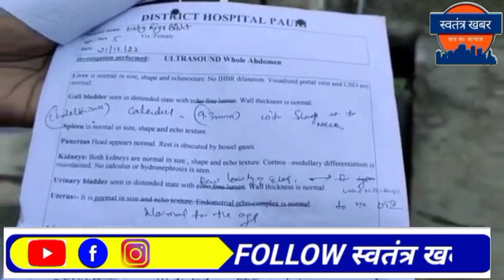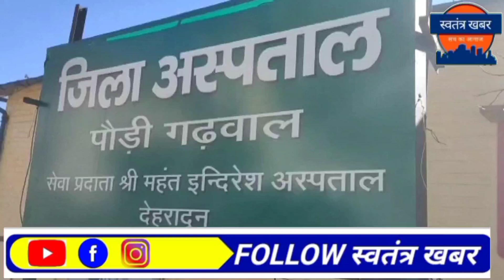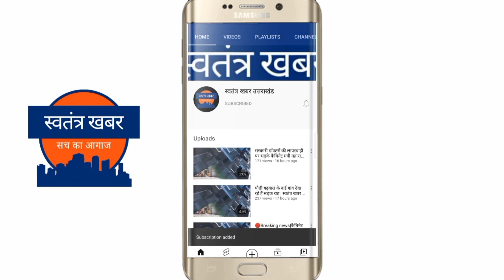पीपीपी मोड पर संचालित पौड़ी अस्पताल की लचर व्यवस्था की शिकार हुई पत्रकार की बेटी ।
पीपीपी मोड पर संचालित हो रहे जिला अस्पताल का नाता विवादों से छुटने का नाम नहीं ले रहा है जिला अस्पताल लोगों के इलाज व अपनी रवैये को लेकर हमेशा से सुर्ख़यों में रहा है। ताजा मामला तब सामने आया जब 5 साल की लड़की को उसके परिजन जिला अस्पताल में हल्के बुखार के कारण लाते हैं जिसके बाद जिला अस्पताल बच्ची को 2 दिन एडमिट करने के बाद परिजनों को बच्ची की पित्त की थैली 9.3 mm की पथरी बताकर ऑपरेशन करने की सलाह देते हैं। आनन-फानन में परिजन बच्ची को लेकर बेस अस्पताल से लेकर संयुक्त जिला अस्पताल श्रीनगर में इलाज के लिए पहुंचते हैं जहां डॉक्टर परिजनों को पथरी न होने की बात कहते हैं। जिसके बाद परिजन जिला पौड़ी पहुंचकर जिला अस्पताल के एमएस के समक्ष अपनी समस्या को बयां करते हैं जिसके बाद खुद जिला अस्पताल के एमएस विजय आडावाला भी इस बड़ी गलती को स्वीकार करते हुए गोलमोल जवाब देते हुए दिखाई देते हैं। वही जिला अस्पताल के इलाज से अब यहां की स्थानीय जनता का विश्वास उठने लगा है।इस पूरे मामले में बच्ची के परिजनों द्वारा जिला अस्पताल पौड़ी के संबंधित डॉक्टर के खिलाफ कार्रवाई की मांग की गई है। बच्ची के परिजन कुलदीप बिष्ट ने बताया कि यही कोई पहला वाक्य नहीं है जहां पर डॉक्टरों की लापरवाही देखने को मिली है। उन्होंने कहा कि इससे पहले भी कई वाक्य जिला अस्पताल पौड़ी में हो चुके हैं मगर इसके बावजूद भी कोई भी कार्रवाई होती हुई नहीं दिखाई दी ।उधर पौड़ी विधायक राजकुमार पोरी का कहना है कि मामला उनके संज्ञान में अभी आया है उन्होंने कहा कि वे मामले को दिखाने के निर्देश दे रहे हैं और जो भी इस पूरे मामले में दोषी पाया जाएगा उसके खिलाफ सख्त से सख्त कार्रवाई अमल में लाई जाएगी।